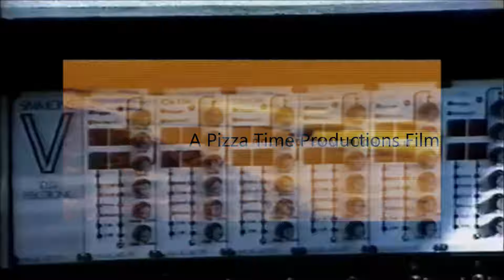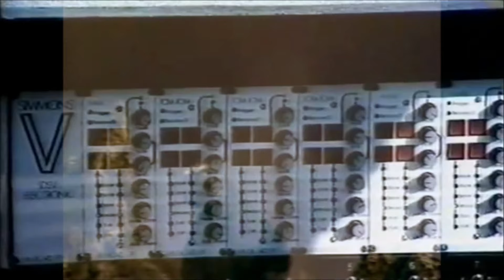Blue Monday/Godzilla by New Order